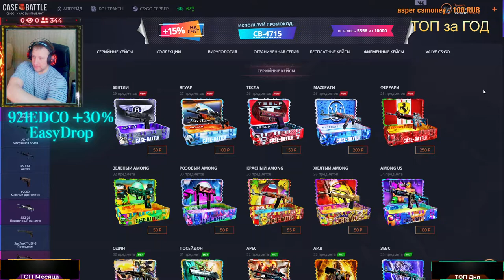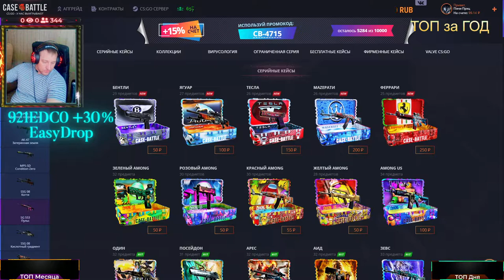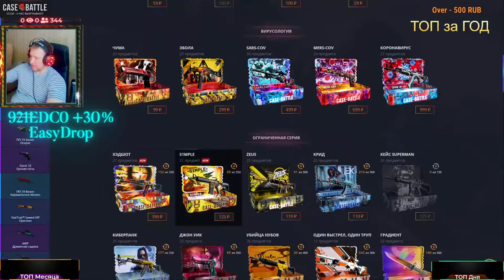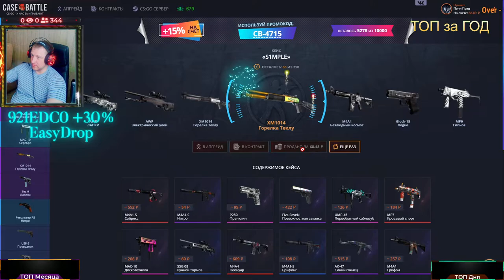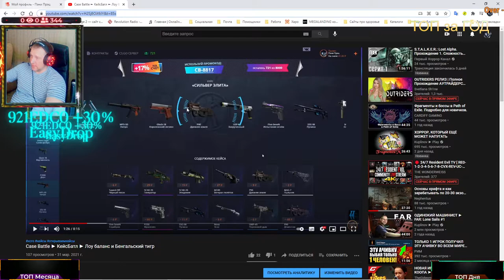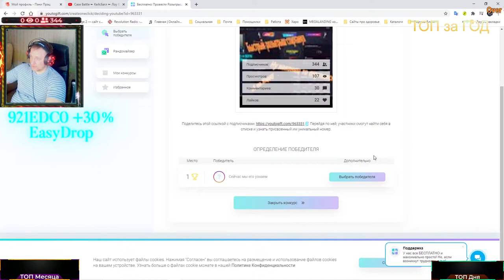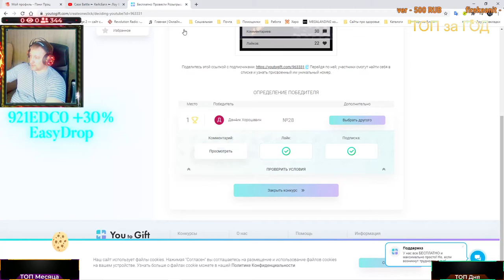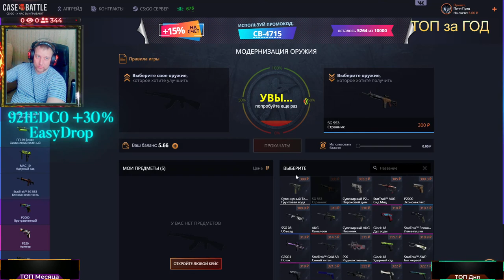Case Battle ► КейсБатл ► Снова лоу баланс и снова кейс Симпла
💰💰💰 Поддержка канала 💰💰💰
💎 10000... Буггагатти
В это воскресенье 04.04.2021, очередной еженедельный розыгрыш:
1й лот USP-S | Сайрекс
2й лот StatTrak™ FAMAS | Сержант
3й лот StatTrak™ Glock-18 | Захоронение
Условия следующие:
1) Ты подписан на канал от 1 недели и у тебя открытый профиль?
3) Будешь на стриме во время розыгрыша!!!
4) Аккаунт без трейд бана (максимальный срок 1 сутки)